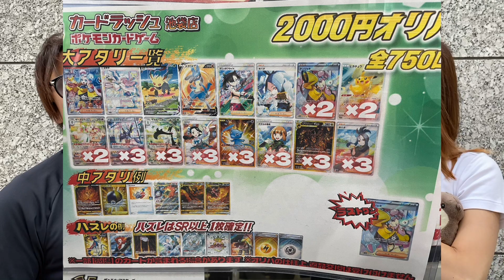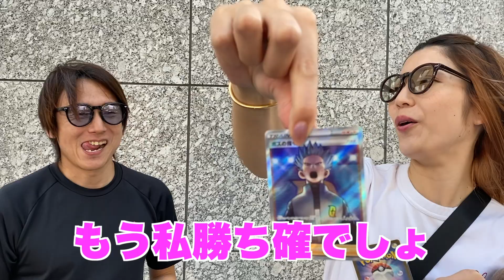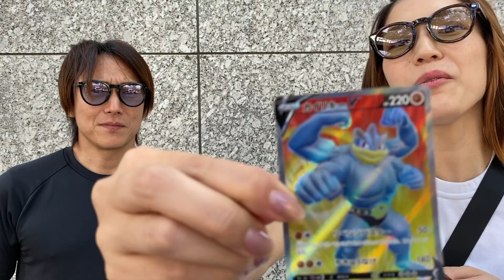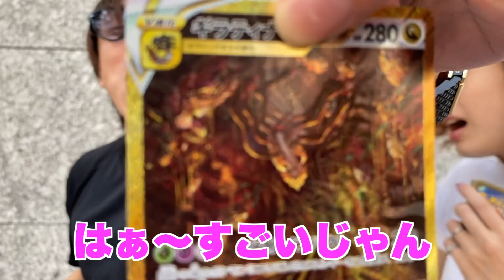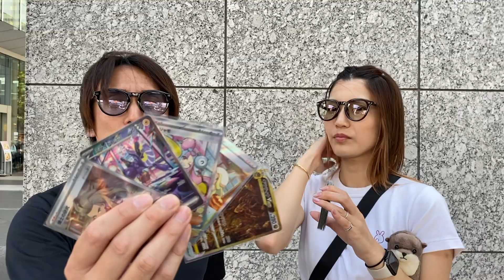ポケカ[夫婦のノリを全国へ]追いオリパは吉？凶？カードラッシュ2000円オリパ２０口勝負！！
こんばんわYUKI..です。
オリパはほどほどにが僕らのもっとうですが、今回の引きはバグってました。まぁたまにはねぇ笑
ポケカの高騰も何となく限りがみえてきたきがします。
あまりのめり込まずほどほどにお楽しみくださいね。
それじゃまた👋